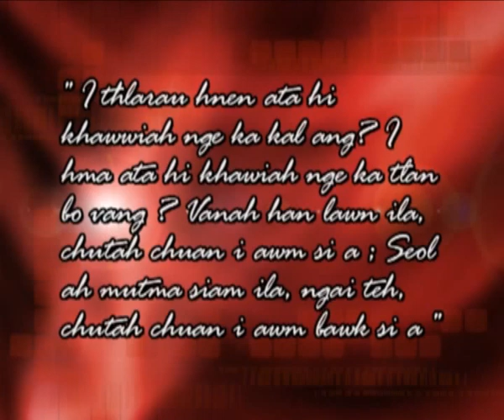GIGAL ECM KTP - DAVIDA TAHHLA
ECM KTP MUSIC VIDEO IN TIH SIAK NA